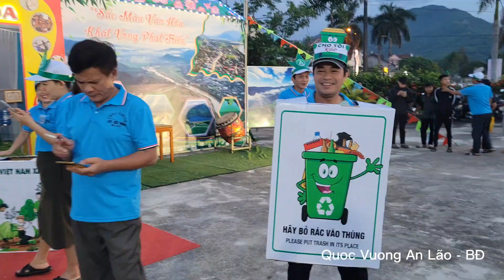HÓA TRANG HOẠT NÁO ĐƯỜNG PHỐ AN LÃO - BĐ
lễ hội văn hóa huyện An Lão,  du lịch huyện An Lão,  cồng chiêng huyện An Lão